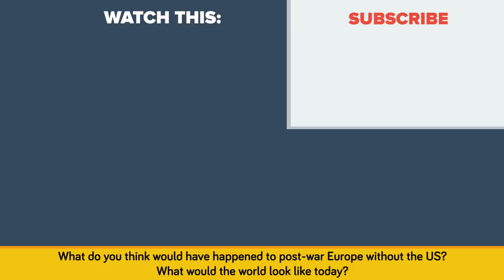What If: World Without the US - Part 1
Could you imagine what a world would be like if the United States had never existed? The USA has played a major part of World Wars and Global affairs, but what would have been the outcome of wars if the United States didn't exist? Things would be crazy different!